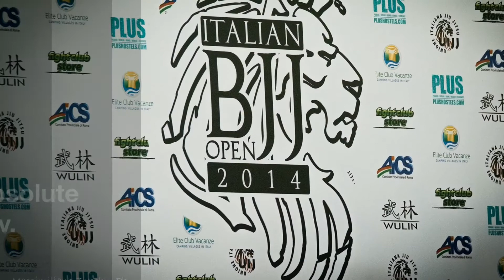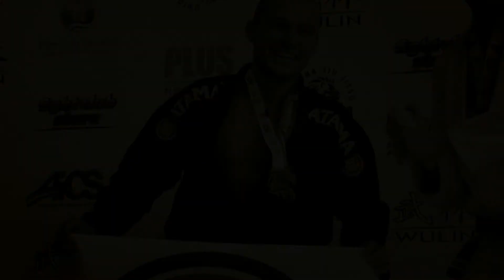Luigi D'Antonio Italian BJJ Open 2014